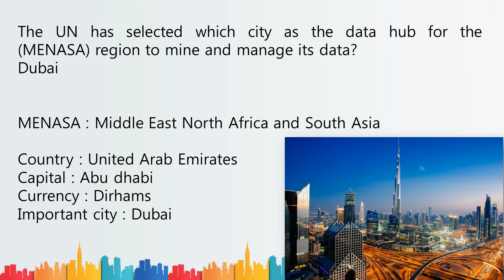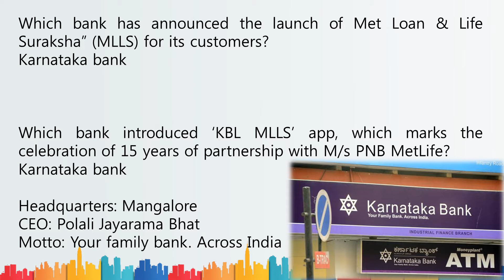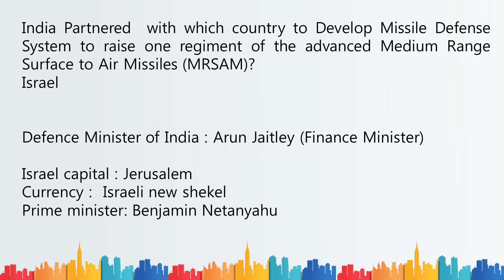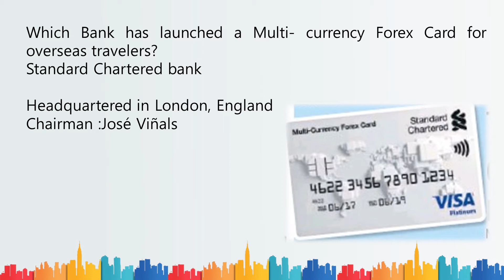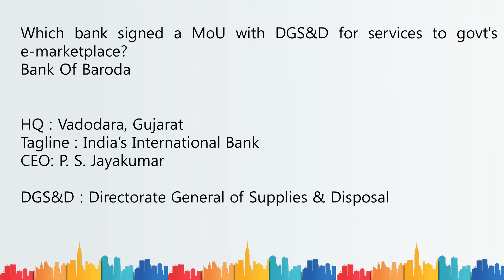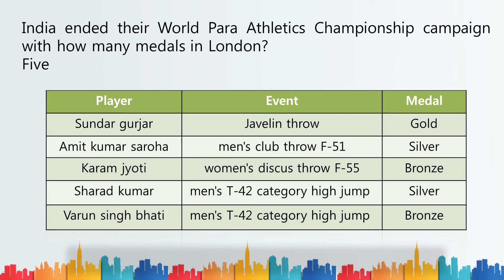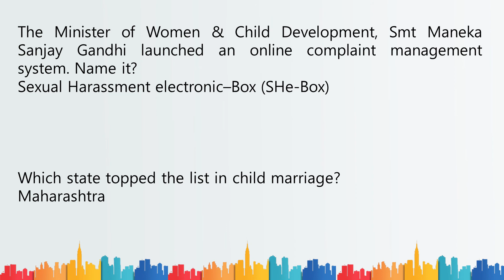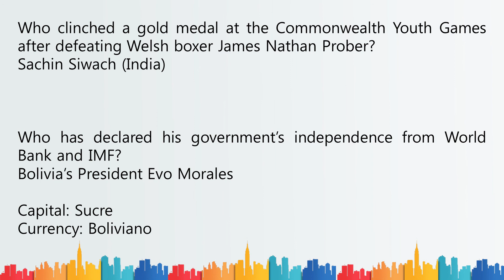july 4th week 2017 most important current affairs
Watch daily current affairs in Minute Learning .